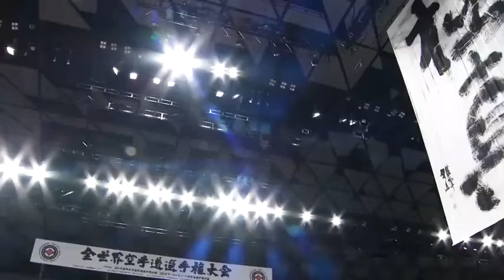The 12th kyokushin world championship highlight I Ueda Mikio I The eye of the tiger (karaté)